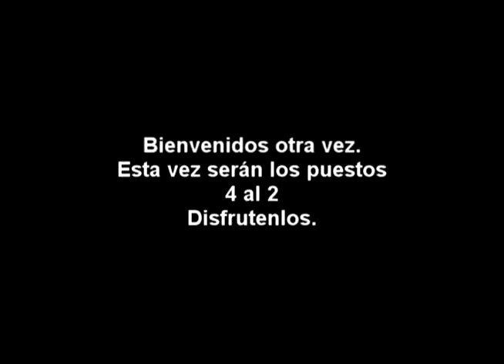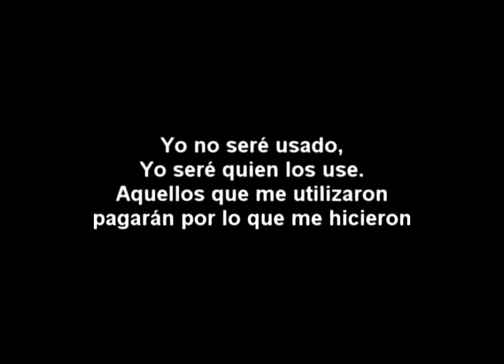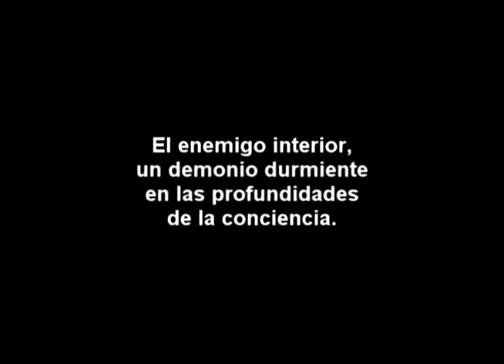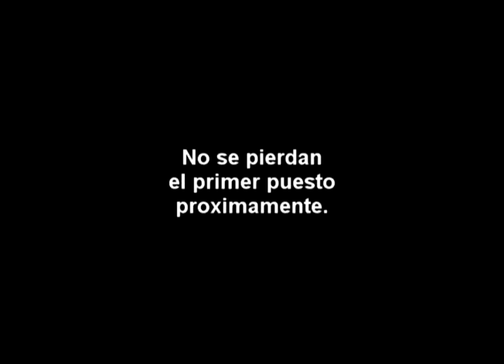Top 25 Antagonistas de RPG- Parte 5 -4 a 2-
Bien, la ante ultima parte del ranking.

Disfrútenla :D